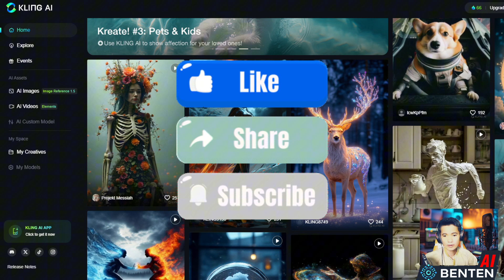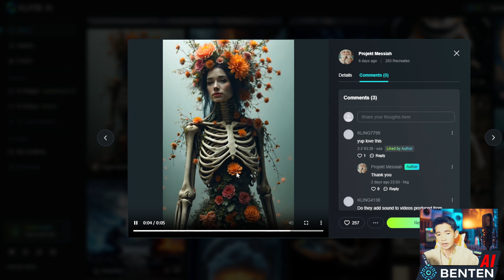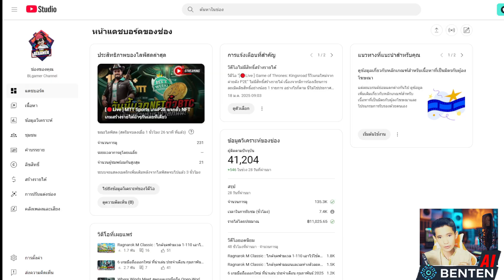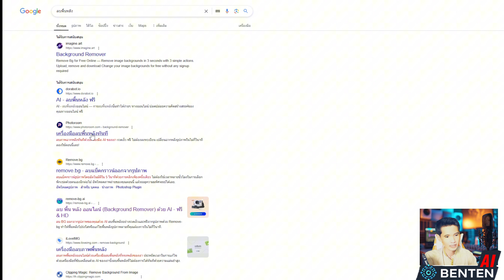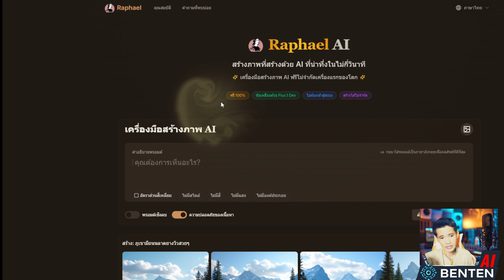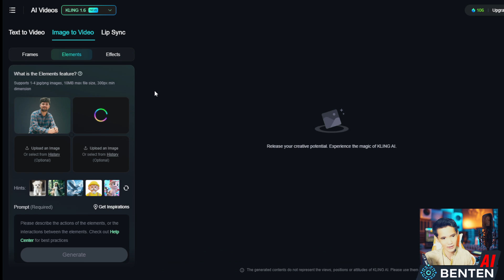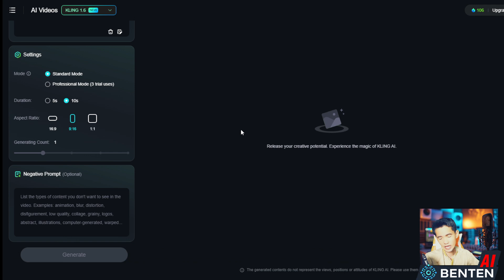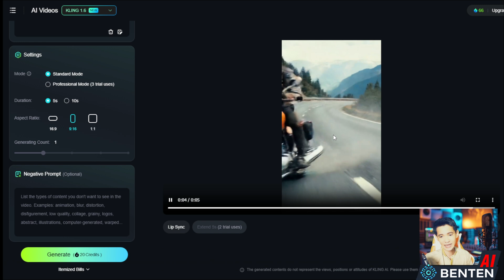แนะนำแอป AI ทำวิดีโอฟรี Klingai สร้างวิดีโอง่ายมาก เซียนหรั่งขับมอไซค์ ไม่ต้องคิดprompt ให้เสียเวลา